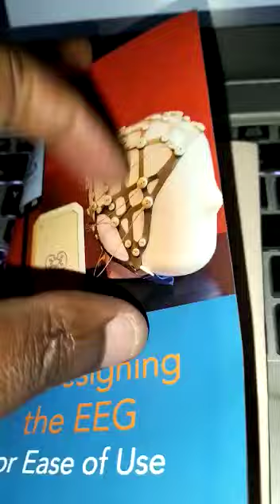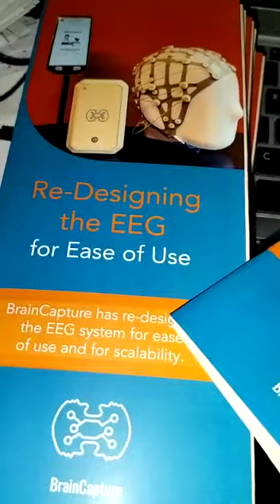Brochures printing services - Trifold brochures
Print quality brochures and other full color printing from us at affordable prices and quick turn round.

Order brochures printing services in Nairobi from us.